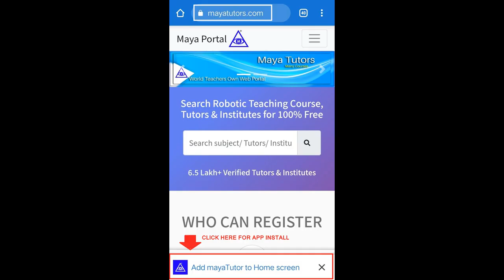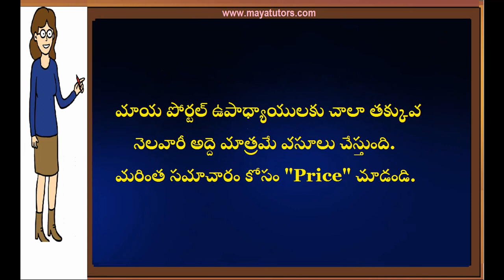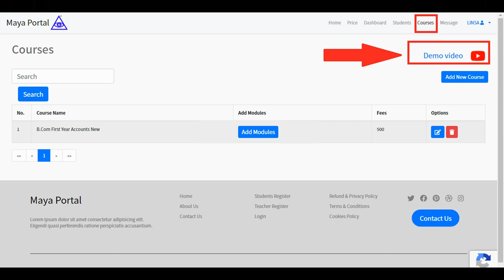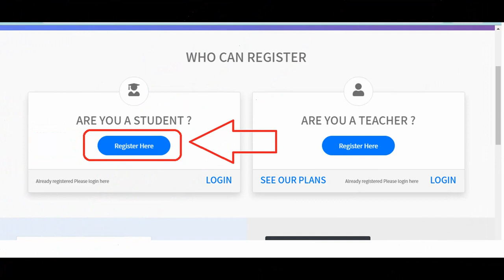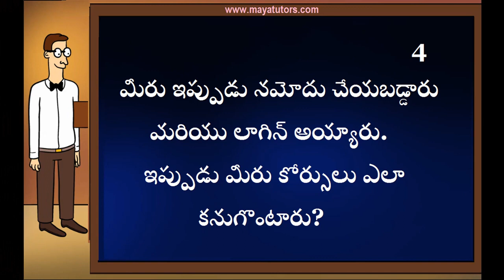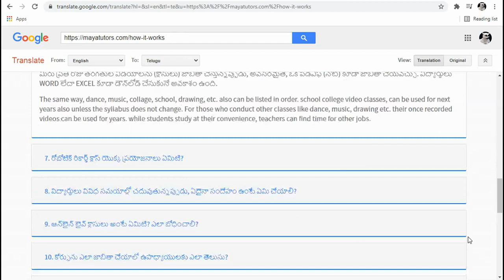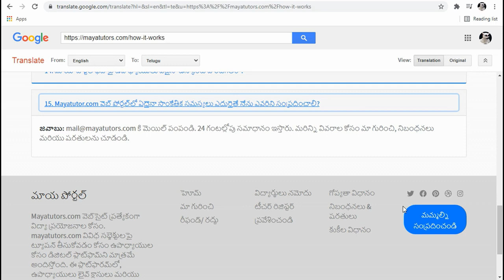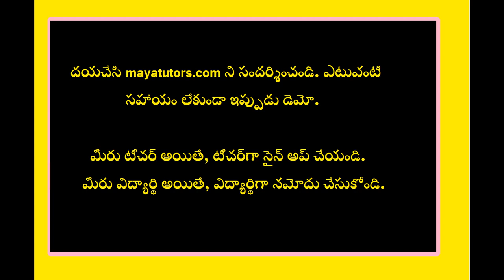MAYA TUTORS , Free Online Teaching Website , Free Tuition App in Karaikal